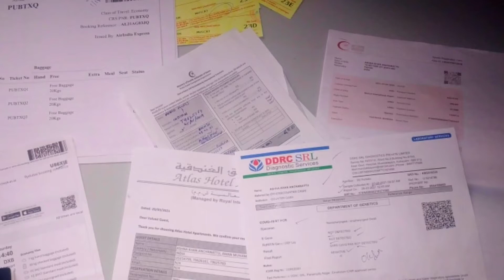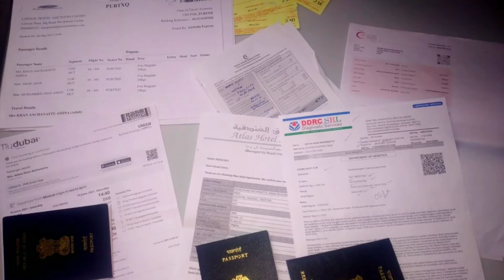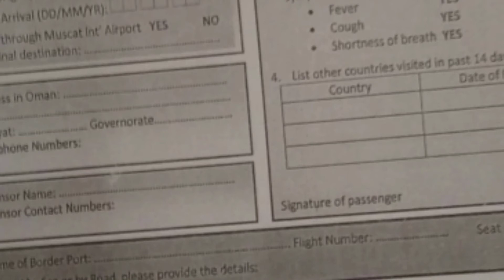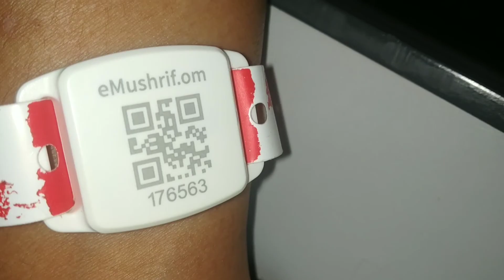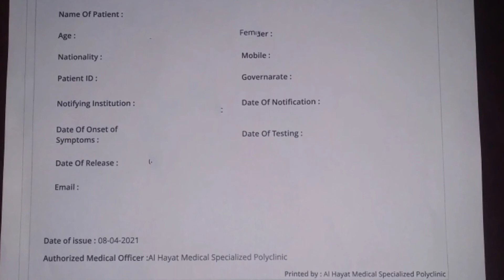കൊച്ചിയിൽനിന്ന് മസ്കറ്റിൽ യാത്ര ചെയ്യുവാൻ ഈ പേപ്പറുകൾ ആണ് വേണ്ടത്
🛫🛬 കൊച്ചി to മസ്കറ്റ്